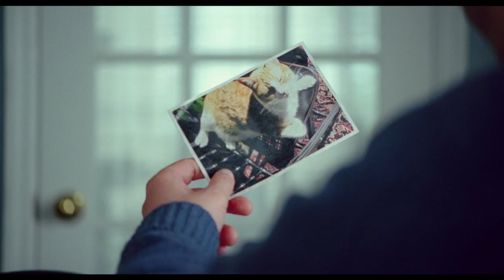Mosse Vincenti Trailer Ufficiale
Trailer Ufficiale Mosse Vincenti